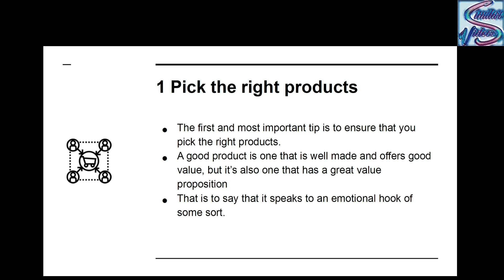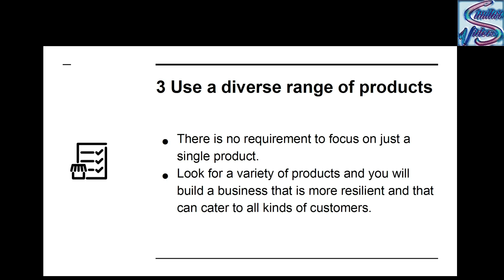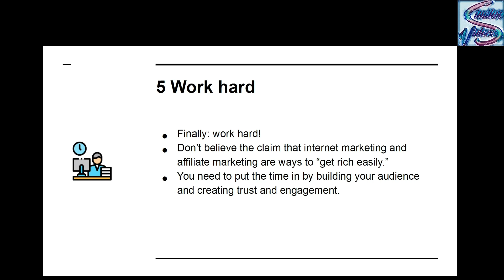5 Secrets Of Successful Affiliate Marketers Chapter_4 | Similar Videos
5 Secrets Of Successful Affiliate Marketers Chapter_4 Internet Marketing | Similar Videos |

                            Chapter_4
• Internet Marketing For Complete Beginners.
• Get Your Step-By-Step Guide.